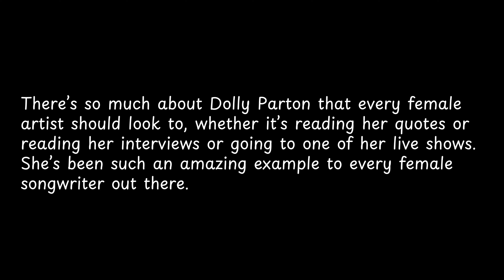There’s so much about Dolly Parton